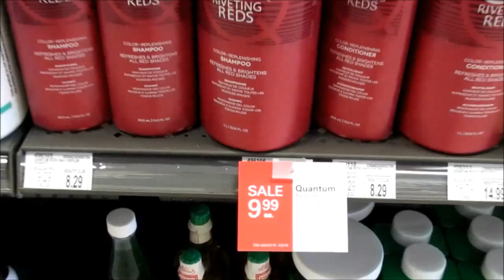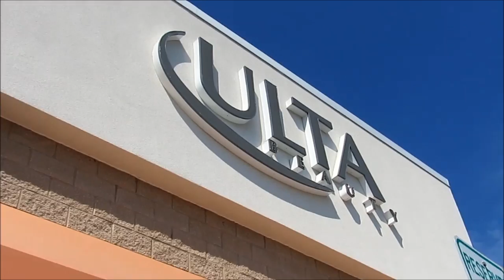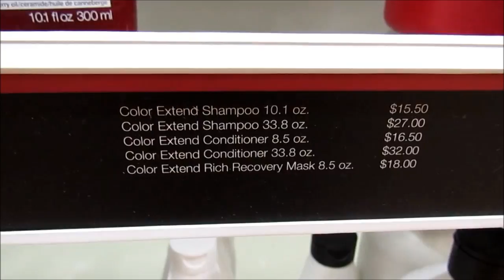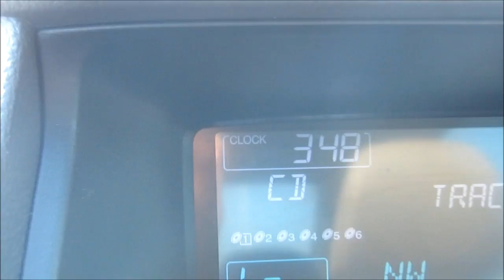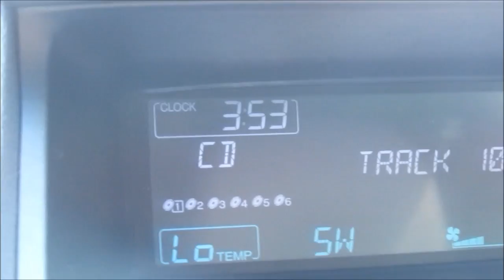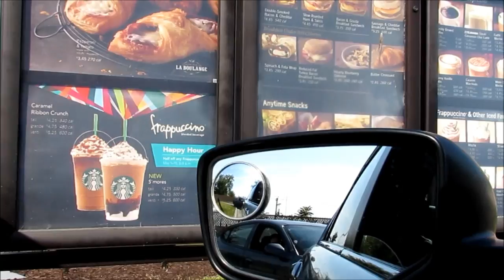Figuring Out a New (Dyed) Natural Hair Regimen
I have permission for the use of the song/track in this video.

In this video I take you shopping with me for new hair products to keep my new hair red & vibrant. We go to Sally's, Ulta, Starbucks and the bus stop. This is a vlog and haul at the same time. Ha ha! I hope you enjoy!

PRODUCTS